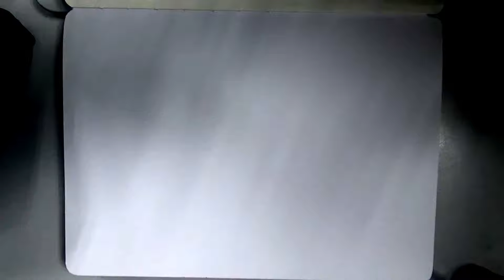Mecha Mondays 023 | ViKROSS | how to draw a robot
ViKROSS (pronounced vai-cross) is a new breed of mecha that uses cross-combination of energies from our Eco system, Human Bio-tech and Artificial Intelligence to fuel it's functions and weaponry...

Original video duration : approx 19 mins.